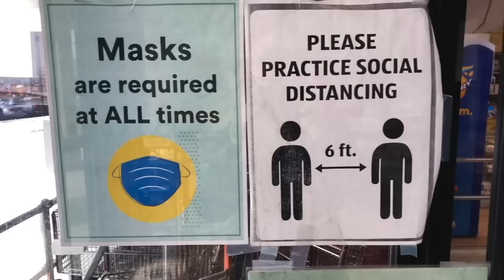Big week for student debt forgiveness debate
The Student Loan Forgiveness Program first proposed by President Joe Biden last August will finally go before the U.S. Supreme Court.